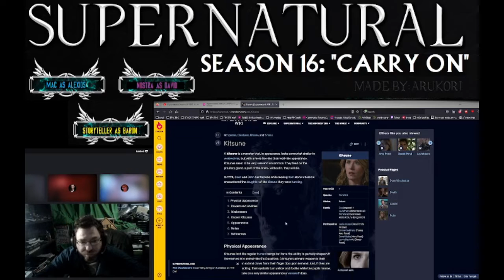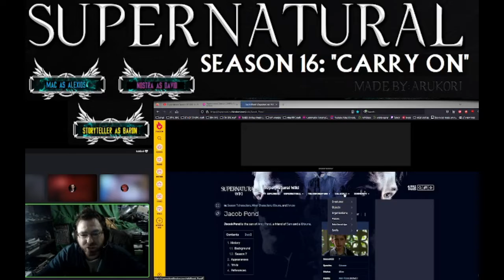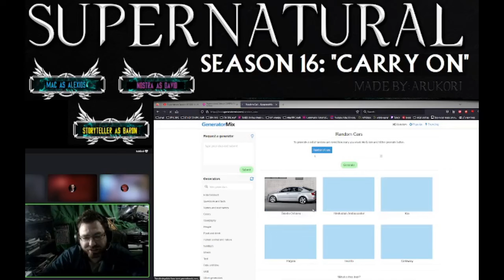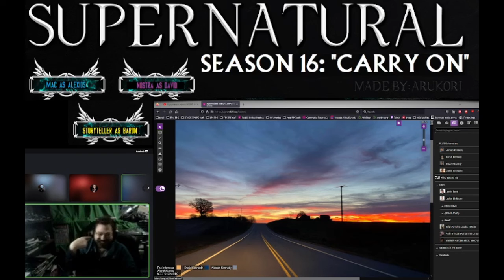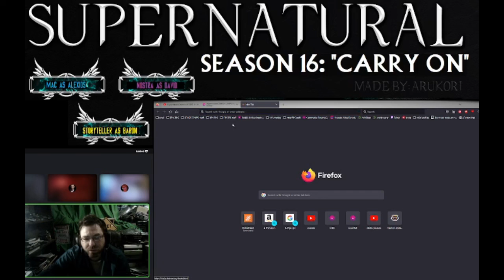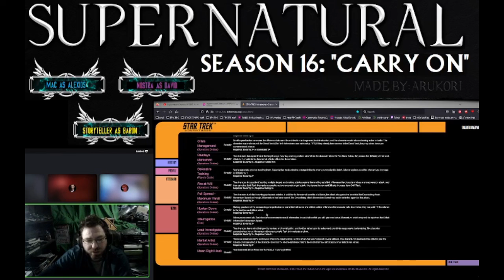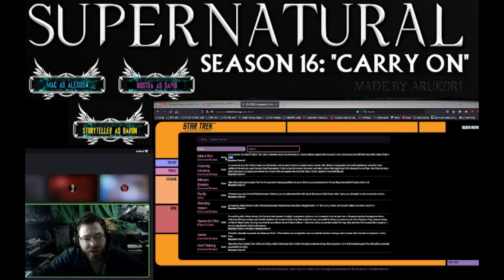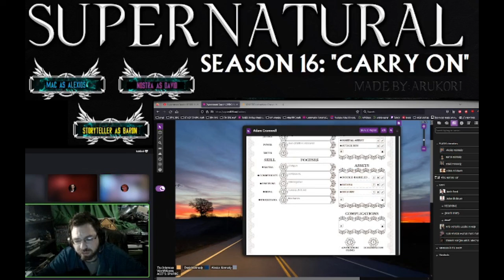Supernatural Season 16 RPG: Wayward Wanderers - Ep 7 "The Wolf of Main Street" pt 2